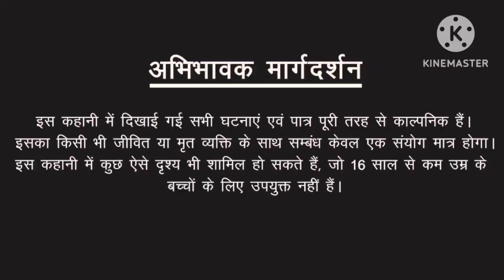veeraan gadh episode 227 best horror story veeraan gadh pocket fm